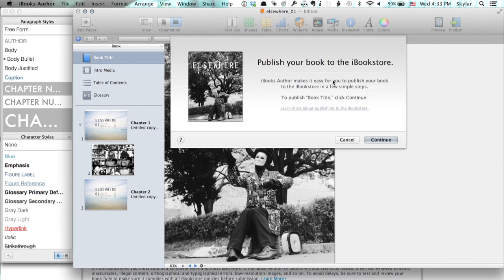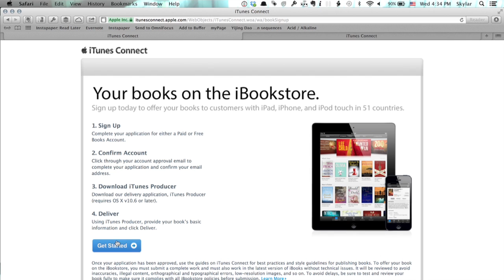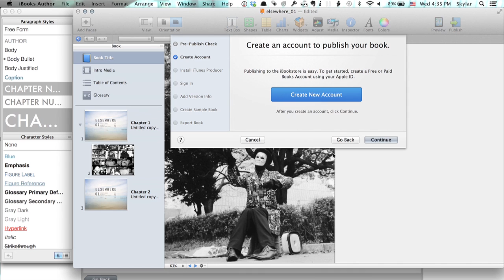Uploading a Self-Published Book to iTunes : Tech Yeah!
Series Description: Your computer or electronic device is only as useful as the software that you have installed on it. Get the most out of your computer hardware and software with help from an Apple expert in this free video series.